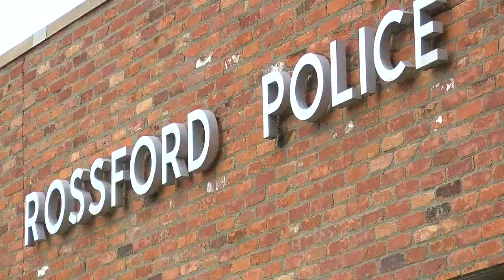Rossford Police investigating multiple vehicle break-ins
The intersection of Rossburn and Dixie Highway is no stranger to car break ins: such incidents happened Tuesday morning, early August, May and February.